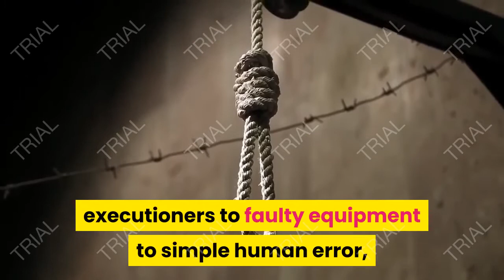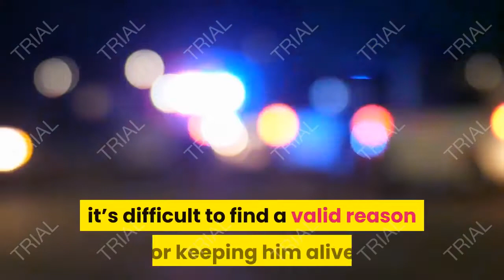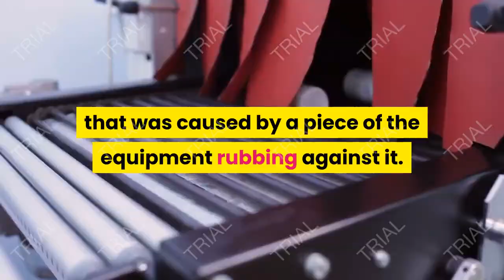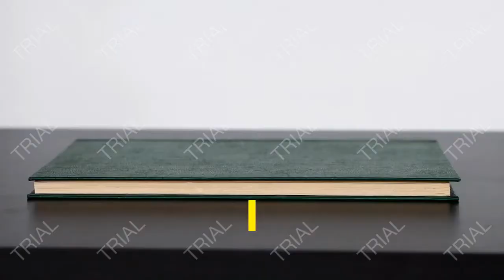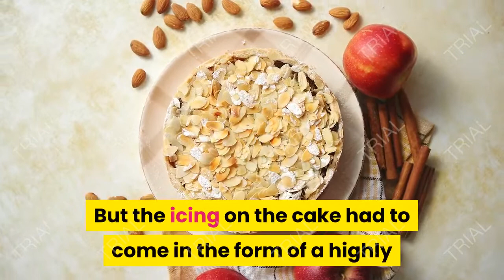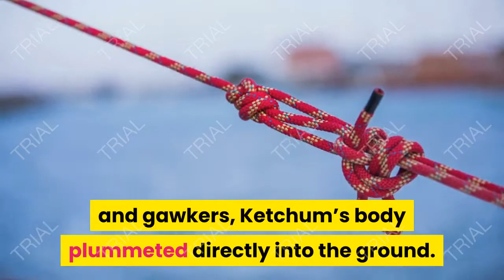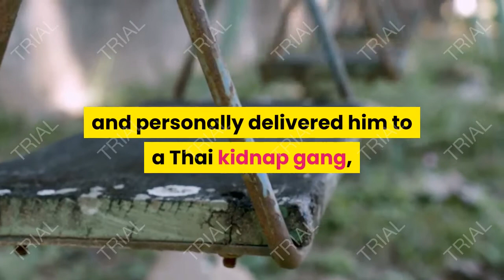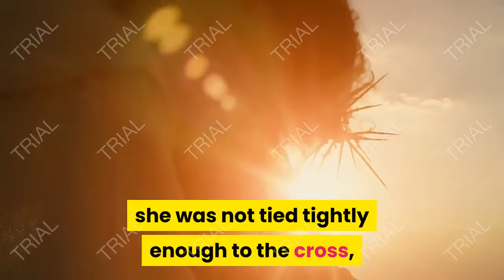10 horrifically botched executions from sadistic executioners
Hot New Offer: Backyard Revolution - 10%+ Conversion Rates
Solar Panels Are Back With A Major Kick. This New Video Guide On How To Build A 3D Solar Panel System Converts Like Crazy!

Curb The Cat
Make Your cat obey your ever Commands with the most Powerful cat training tools. Inside this ebook, you will discover the topics about different cat breeds and your cat selection understanding cat's behavior, solving different behavior problems of cat, basics of cat training, home remedies for cats and selection of cat food.

Top sleep training for toddlers and young children.
Optimized landing page for super high conversions from Facebook and email traffic.